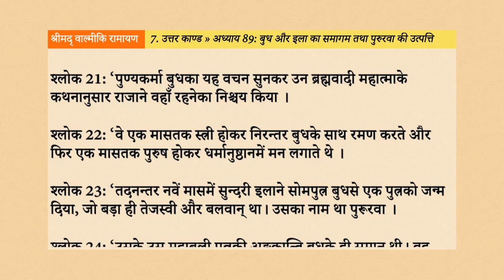Srimad Valmiki Ramayan 7.89: बुध और इला का समागम तथा पुरुरवा की उत्पत्ति Hindi AudioBook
नमस्तें भक्तों, इस वीडियो के माध्यम से, हम श्रीमद् वाल्मीकि रामायण के उत्तर काण्ड के अन्तर्गत, अध्याय 89 - “बुध और इला का समागम तथा पुरुरवा की उत्पत्ति”, के विषय को सुनेंगे, समझेंगे, उन्हें जानकर अपने जीवन में उतारने का प्रयास करेंगे।